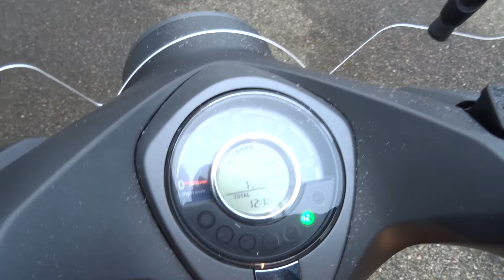Honda Super Cub C125 2022